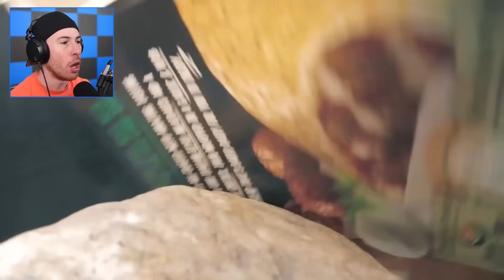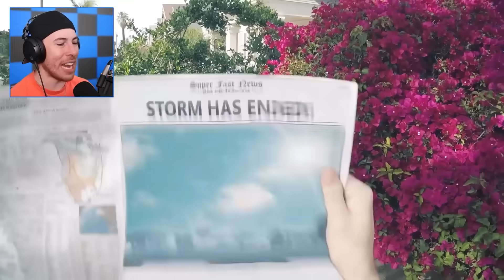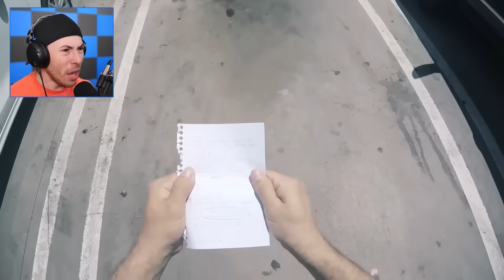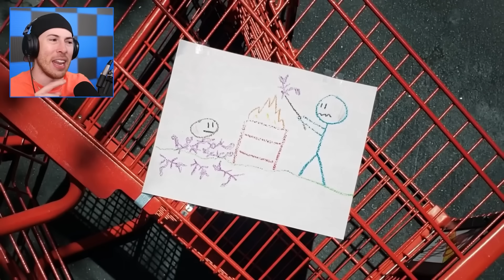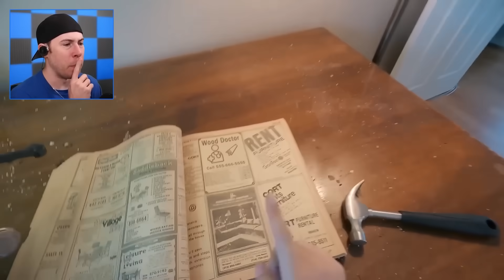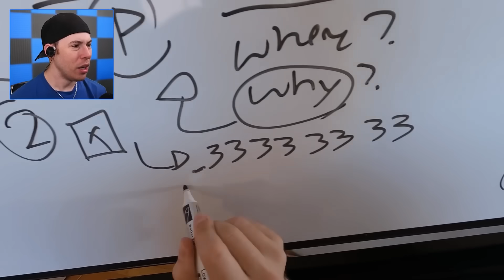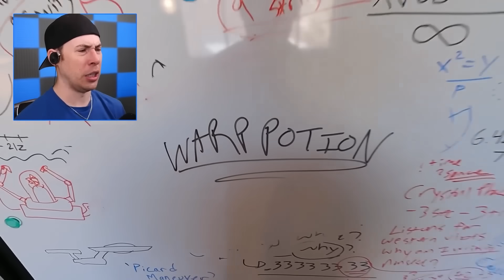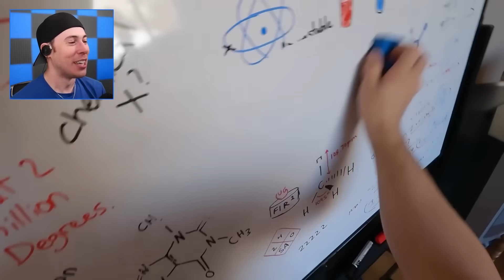WORLDS WEIRDEST ANIMATIONS in 2023!